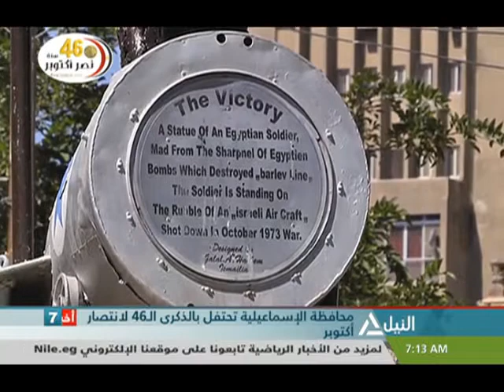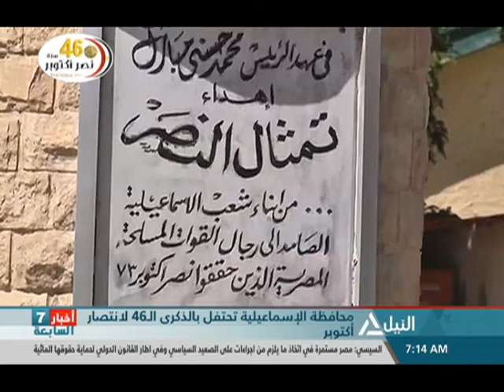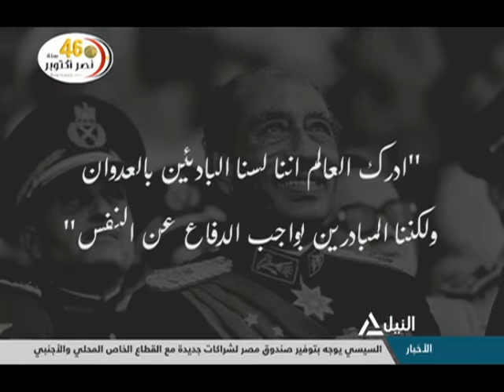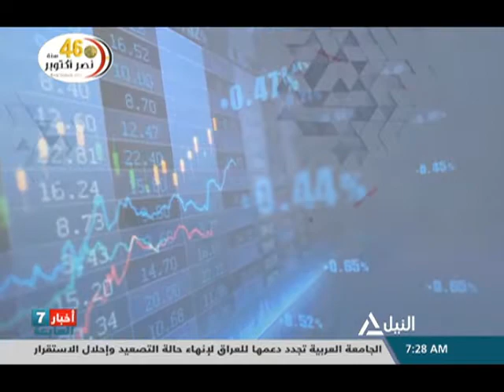نشرة أخبار7 السابعه 6-10-2019